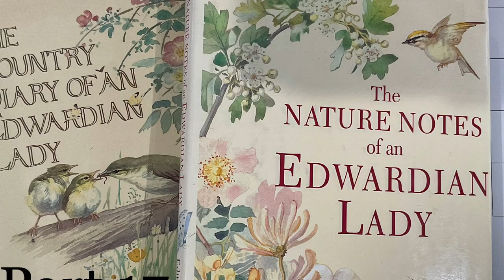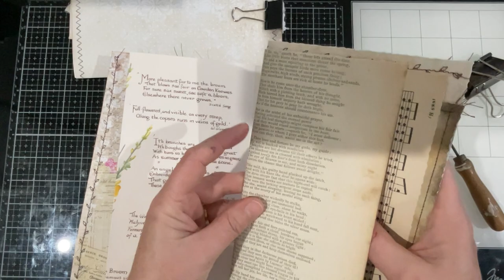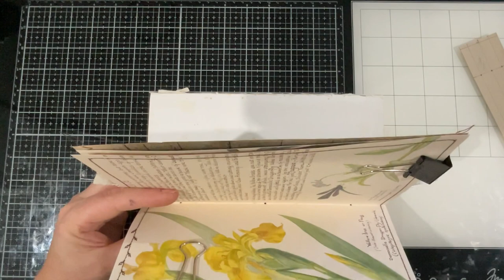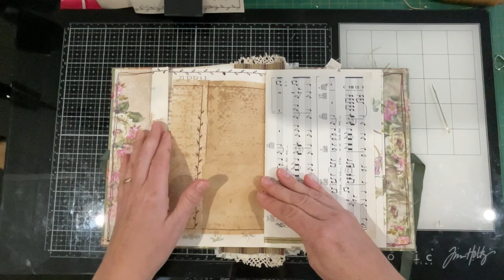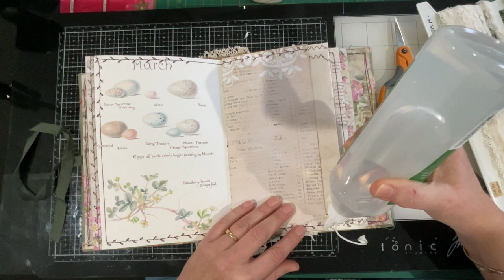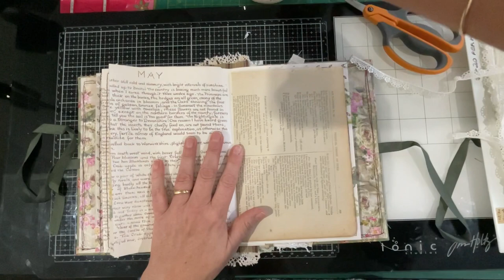PART 17 edithholden craft with me as I work on these four journals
PART 17 Making journals using Edith Holden book pages.. the digital prints I use are also list below plus the books I plan to use.

My Etsy shop is: To be loved treasures by Corrine

These are my recommended purchases from Amazon.. my favourite things!

To dye my paper is Parisian Browning Essence made Queens
Link below shows you my process!

Digital Prints

Labels are from Tracey Fox

Dried Flowers were purchased from :

LeavingEchoes's shop on Etsy

Edith Holden books shown in my video

1. The Country Diary of an Edwardian lady

2. The Nature Noted of an Edwardian Lady

3. The story of an Edwardian Lady

4. The hedgehog feast by Edith holden and Rowena Stott

5. The country diary book of crafts

6. The country diary of an Edwardian lady colouring book.

Addition books from my collection

1. A Handguide to the Wild Flowers of Britain and Northern Europe by Marjorie Blamey and Richard Fitter

2. Collins Pocket Guide Wild Flowers of !Britain and Northern Europe

3. Field guide to wild flowers of Britain and Northern Europe by Dave Sutton

4. A Garden Eden

5. Wildflowers in watercolour journal by Philippe Nikulinsky

6. The Kew Gardener’s Guide to Growning Bulbs

7. England is a Garden by Catherine Hamilton

Needle workbooks

1 A-Z of Embroidery flowers

Random stuff from chitchat…